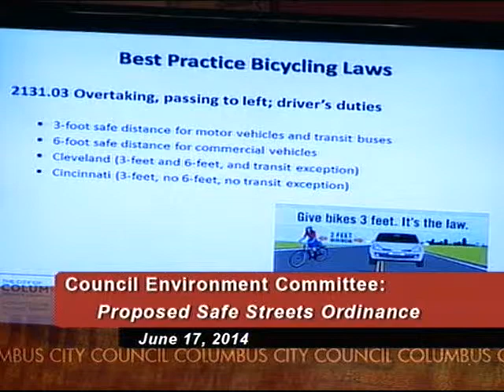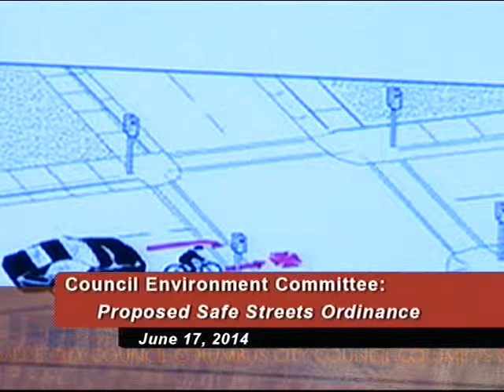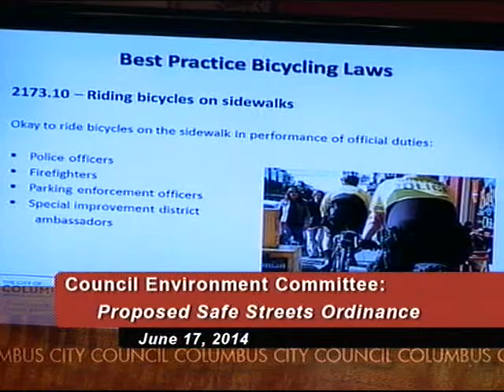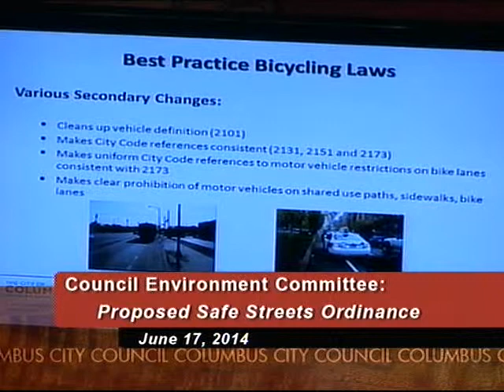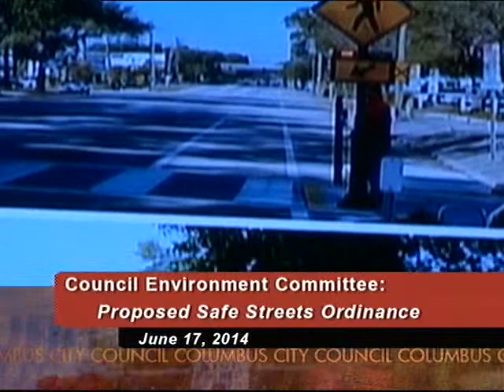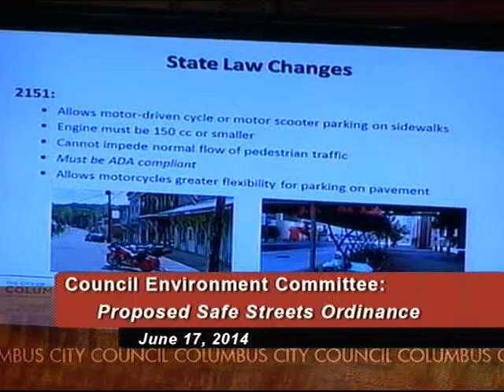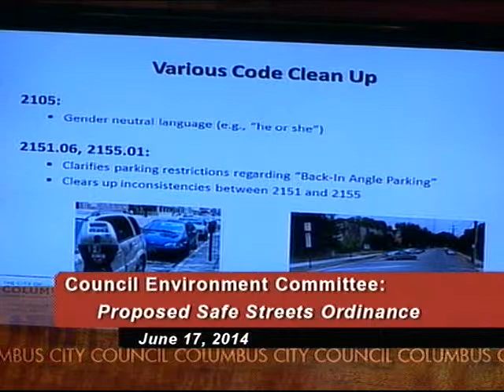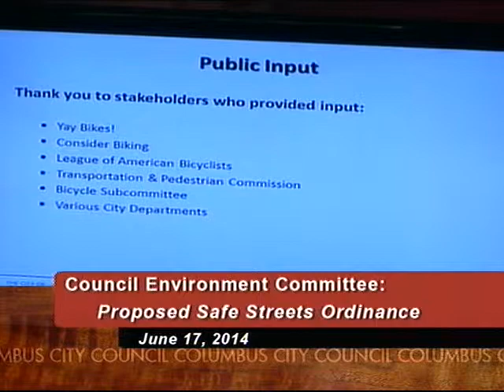Columbus City Council Committee Hearing on Bicycling Ordinance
Councilmember Mills held a public hearing June 17, 2014 to discuss a proposed safe streets ordinance that would introduce new measures to protect bicyclists. The ordinance would amend Titles 21, 33, and 41 of the Columbus City Codes to incorporate best practices in bicycle safety in order to make bicycling in Columbus a safer and more attractive transportation option.